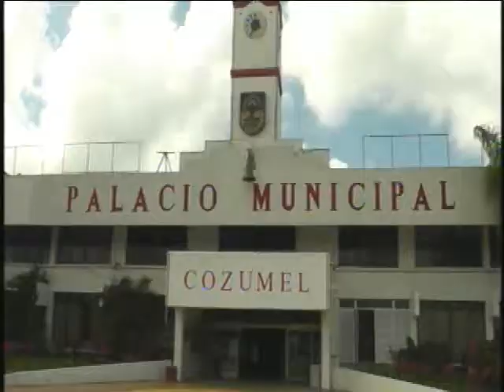Taller mecánico fue cerrado por parte del ayuntamiento debido a que detectaron fuga de dinero